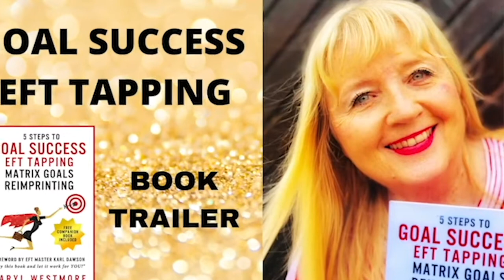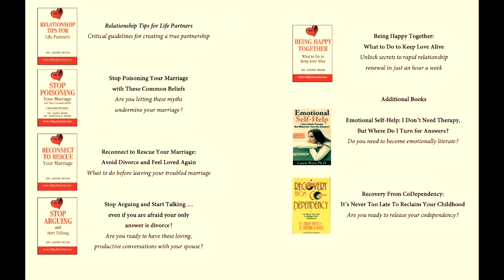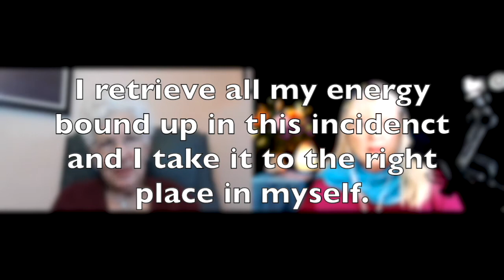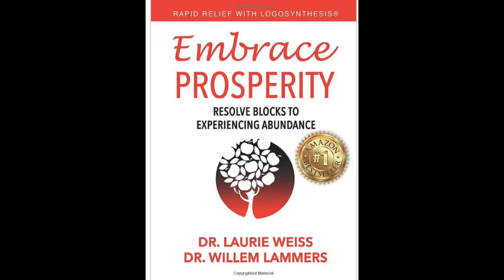Dr. Laurie Weiss: Logosynthesis - 3 Magic Sentences to Change Your Prosperity and Writing Life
Guest Dr. Laurie Weiss talking about Logosynthesis on the Write the Book Inside You Podcast will inspire you on YOUR book writing journey. This fast, easy tool will reduce your stress and anxiety as a writer or author and help you finish and market your books. You will also embrace prosperity.

Dr. Laurie Weiss is a psychotherapist, coach and author, who in her 45-year career as a psychotherapist and couples counselor has helped more than 60,000 individuals reclaim life energy and the joy of living.

She was nearing retirement in her 70s when she discovered Logosynthesis, a revolutionary quick and easy process that rapidly releases anxiety and toxic stress, using only words! Dr.Weiss describes how she and her partner-husband Dr. Jonathan B. Weiss became the only accredited Logosynthesis Trainers and Master Practitioners in the US.

She shares how Logosynthesis initially helped her to overcome anxiety about noisy crowded places, fear of flying and finishing her book project.

Fascinated by its fast, simple approach to getting results with stress, anxiety and negative beliefs, she trained with Logosynthesis creator Dr. Willem Lammers, a Swiss-Dutch psychiatrist and psychologist.

He synthesized Logosynthesis from his practical training in modalities like Transactional Analysis, Energy psychology and talk therapy (plus his interest in Buddhism) to help clients reach their full potential.

In this episode, you will hear Dr. Laurie describing how Logosynthesis can address beliefs about money or marketing your book.

“When I take my energy back from the belief that I don't have enough money to do this, then I feel relief and I go do it. Or I take my energy back from the belief that I can't market my book. I would be pushing it on somebody. There's a belief that selling is terrible. By taking my energy back from that belief, then I can do it.”

Dr. Laurie will also talk listeners through the 3 Magic Logosynthesis sentences. We learn about her books written with Dr. Lammers on relieving stress and anxiety – and embracing prosperity.

Get a free introduction from Dr. Laurie Weiss to Reduce Stress and Anxiety with Logsynthesis

✅ Recommended

👉   https://

💬 Any questions?

If you have a question about writing or self-publishing your nonfiction book or memoir (or anything else, really!) ask me in the comments!